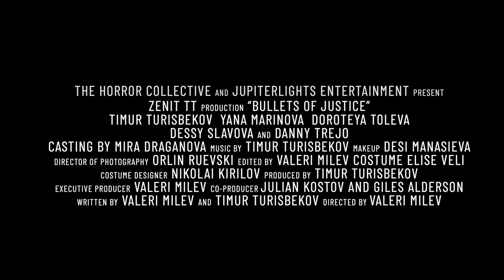"Der krasseste Film des Jahres!" BULLETS OF JUSTICE 2021 deutscher Trailer HD FSK 18 VoD DVD Blu-ray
"Der krasseste Film des Jahres! Extrem brutaler, postapokalyptischer Horror-Action-Thriller vom Regisseur von 'Wrong Turn 6' mit Danny 'Machete' Trejo." So beschreibt 'Busch Media' den VIDEOBUSTER.de Film-Tipp 'Bullets of Justice'" (deutscher VoD-Start: 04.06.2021). "Der abgefahrenste Film des Jahres" meint 'Geek Germany'. "Ein wahres Feuerwerk aus Blut, Verfolgungsjagden und Action" urteilt 'Deadline'. "Eine verrückte Achterbahnfahrt in eine postapokalyptische Zukunft" schreibt 'Nerdly' und ein "blutgetränkter, postapokalyptischer Schweinestall" heißt es schließlich von '100 Years of Terror'. Alle Filmfans können sich jetzt auch hierzulande ein eigenes Bild vom Film machen! Direkt zuhause im Heimkino, schon ab 4. Juni 2021 als digitaler VideoOnDemand Sofortabruf und anschließend ab 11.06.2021 auf DVD & Blu-ray im Verleihprogramm der VIDEOBUSTER Online-Videothek.